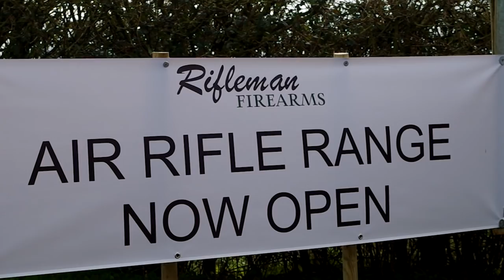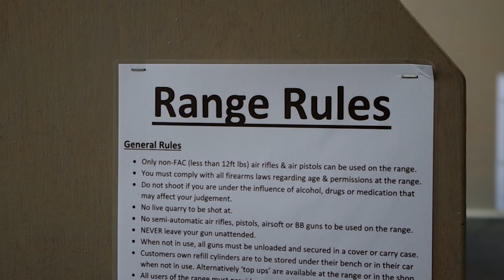Air Rifle Range Opens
Rifleman Firearms in Somerset, UK, have opened a sparkly new airgun range. Here is how they do it.

WARNING: This item includes a sweet little girl saying how much she likes shooting. This may offend people who want to ban guns.

This item appears in AirHeads, episode 49. To watch the show on YouTube, go

Sign up for the AirHeads newsletter.